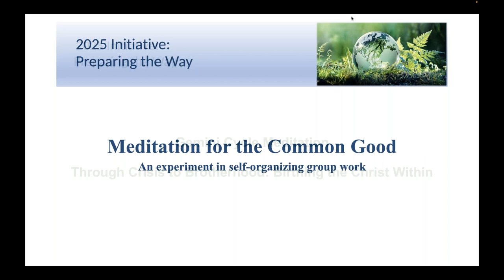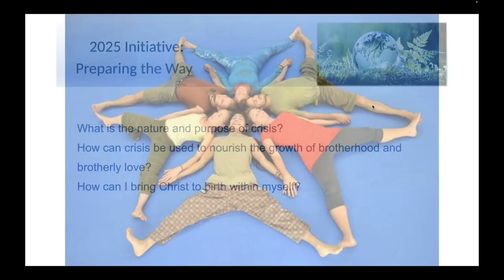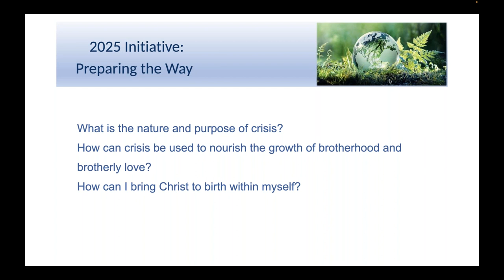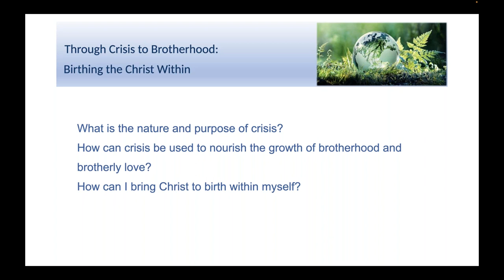Gemini Meditation for the Common Good May 31st 2022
Gemini New Moon Meditation: "Through Crisis to Brotherhood: birthing the Christ within".